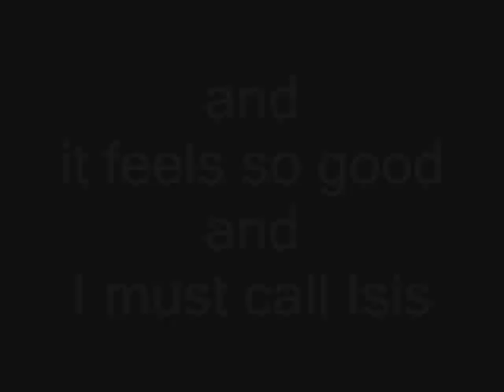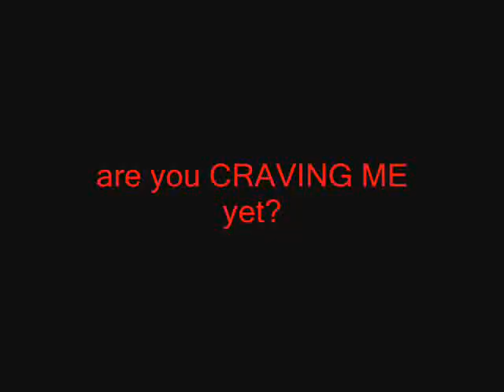Meet IsisTheEnchantress / Sensual & Erotic Hypnosis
For erotic hypnosis lovers...an introduction to IsisTheEnchantress - are you craving me yet?  IsisTheEnchantress.com /